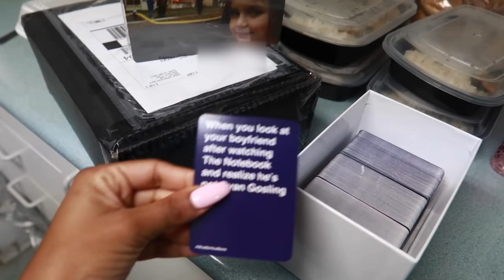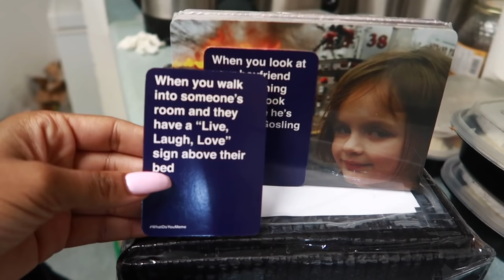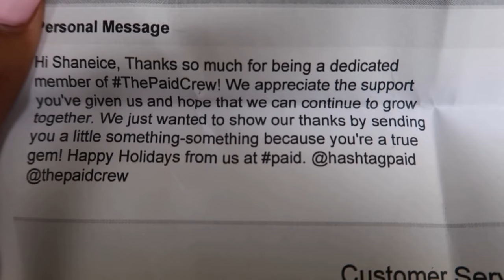Braces Update + Finally Washing My Hair!